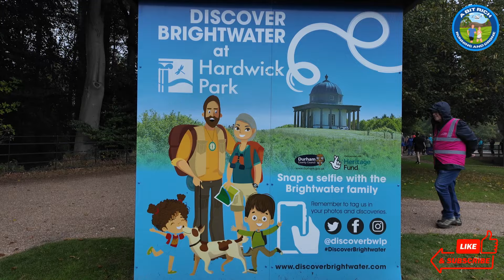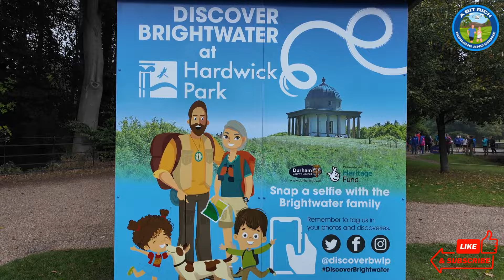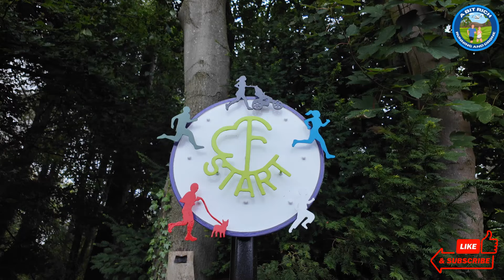RICH RUNS - SEDGEFIELD PARKRUN 21/09/2024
Join me as I bring my first year of parkrun to a close at the beautiful but tough Sedgefield parkrun.

Is that the hilliest of parkrun hills? It just might be...